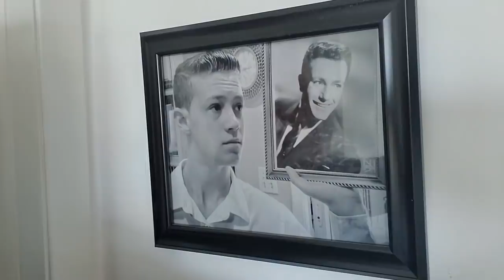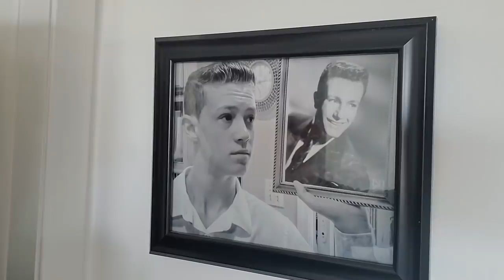Autism, Beach, Bike, Shells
Autism, bike riding, beachcombing, shell painting, and phone stealing takes place in this video. It is a combination of yesterday and today's events. Nick continues to make grade progress with his speech, transitions, life skills, and temperament. Overall it is another day in all God's glory.